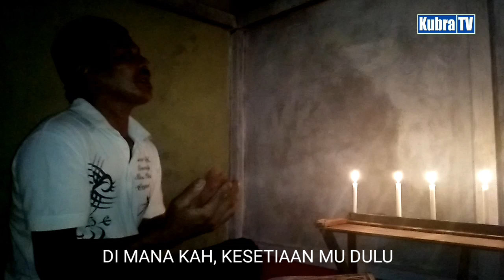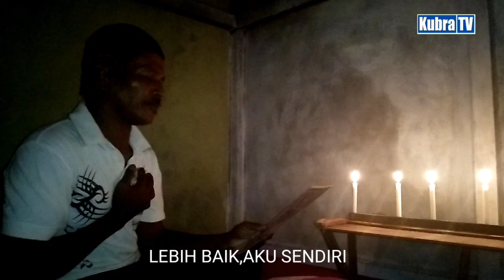LUKA MENYAYAT HATI || versi Syafarudin feat. marni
KubraTV  :Berbagi
KubraTV  : jalan jalan
KubraTV  : Cover
KubraTV  : Komedi

                                            Zakaria zack
Kameramen KubraTV : Syafarudin
Editor KubraTV             : Sadewa Ramadhana
Terima kasih                 : Bapak Subandi & SMPN 1 KUBU
terima kasih                  : Warung Bakso Ngah atong